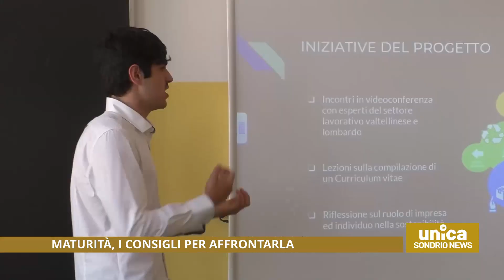Maturità, i consigli per affrontarla